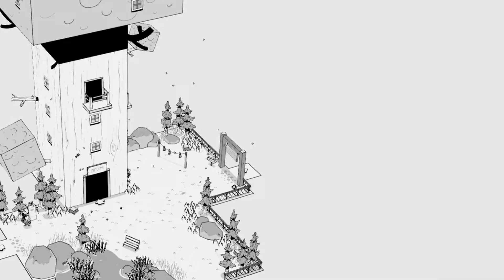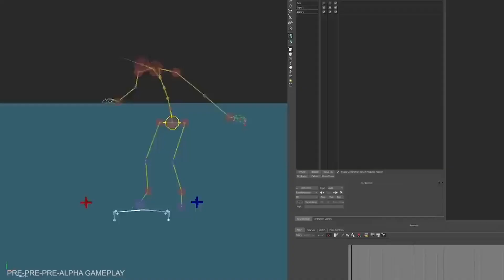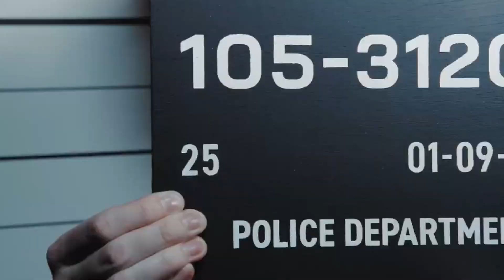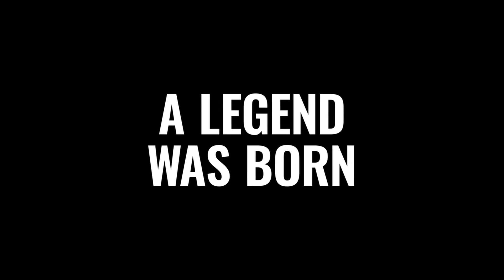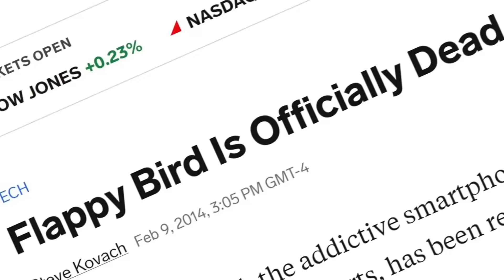Next Battlefield Game Returning to Series Roots, Microsoft Lays off 650 Employees, & More! (WGC #89)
Chapters:
00:00 Intro
00:48 Recent Game Releases
1:22 2 Games Are Free on Epic Games
1:32 New Games Added to Nintendo Switch Online
2:08 Starfield: Shattered Space Expansion Release Date Announced
2:44 skate. Launching in Early Access in 2025
3:13 Freedom Wars HD Remaster Announced
5:22 Darksiders 2: Deathinitive Edition PS5/Xbox Series X/S Version Announced
6:44 Flappy Bird Returns After 10+ Years
7:52 Microsoft Lays Off 650 Employees
10:23 Entire Annapurna Video Game Team Resigns
12:28 Next Battlefield Game Returning to Series Roots
15:12 Final Thoughts
15:29 Outro

Grotesque:  @GrotesqueYT

G's Snippets:  @GsSnippets

G's Corner:  @GsCornerYT

Spread positivity ♥️